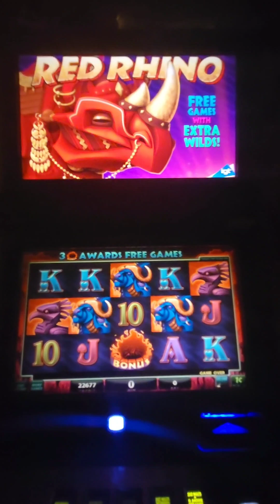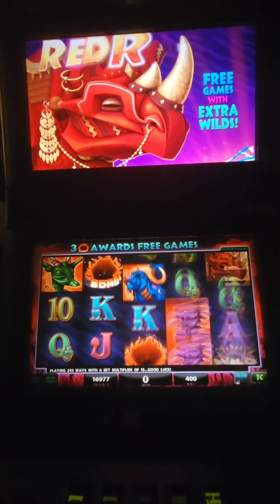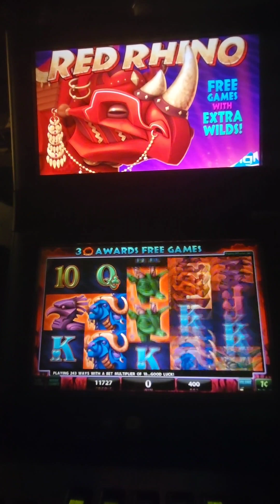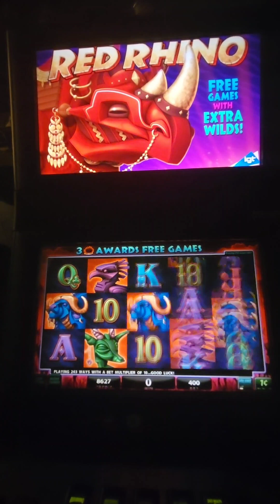IGT Red Rhino Video Slot Machine Game Play. Web Site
IGT Red Rhino Video Slot Machine Game Play. This video slot game is in an IGT AVP (Advance Video Platform) G20 3-D (multi-layered) with a 20 inch LCD touchscreen monitor. This game can be played in a non-multi-layered monitor.